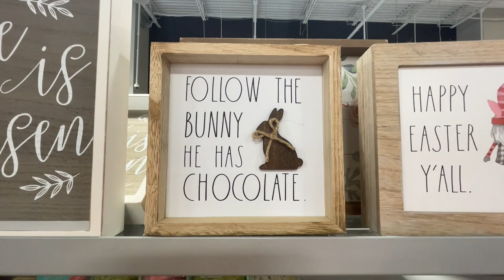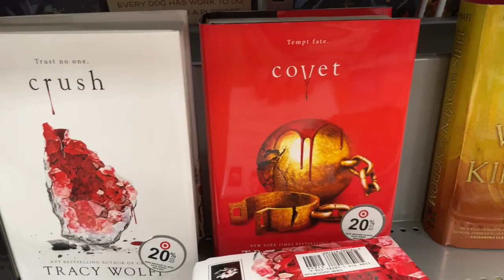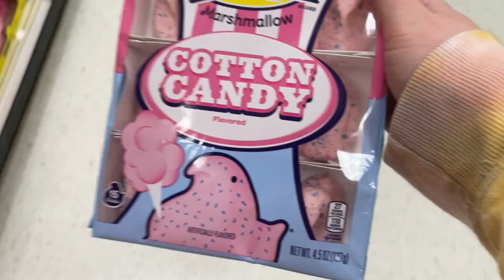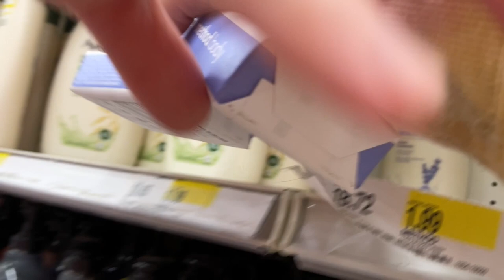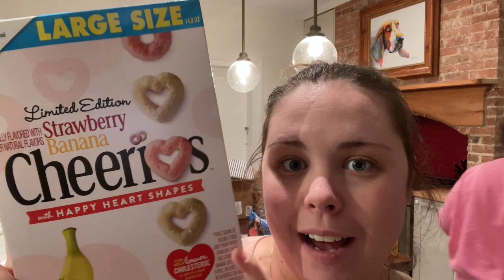Maile and Shelli go WILD at HOMESENSE | Shop with us at HOMESENSE and TARGET | *huge haul*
We had some random errands to run that took us on an adventure in Homesense and a far away Target. If you like the Maile and Shelli antics, get ready, because this shopping video is full of them.

Shoutout to a few of my fave creators, Sierra Schultzzie, Jessica Braun, and This Is How We Bingham for inspiring me to start my own channel, and thanks to Jordan Page, The Norris Nuts, and Sierra and Stephen IRL for also making content that inspires me!